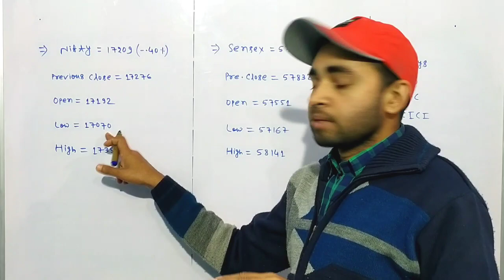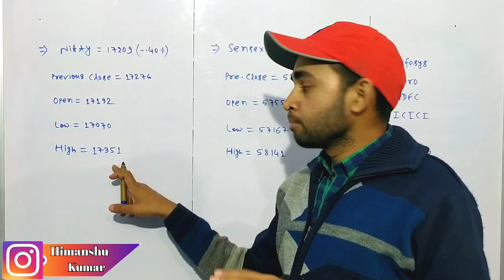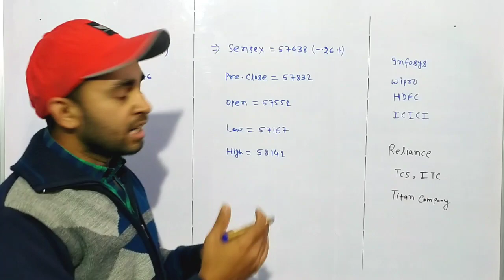Share market news today | Nifty news today | Sensex today live | Haal - E - Bazar | Future Of India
In this video you will get information related to today's share market .

Share market
Nifty 50 news
Nifty news today
Sensex news today

Hash Tags -

Please Note:-